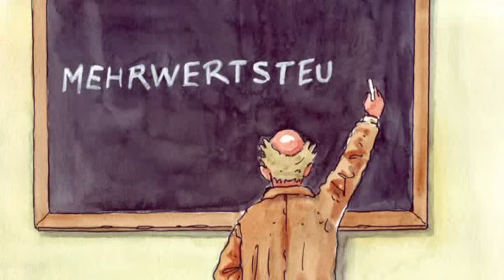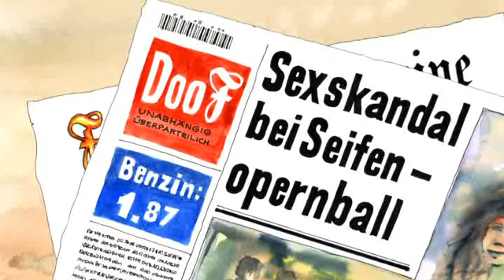Goldschmied Fabian multilingual 4/5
Fabian - The tale of the goldsmith part 4/5
Select subtitle language with the "CC" button!

This story is about money and how it is created, how the banks control the world with money.